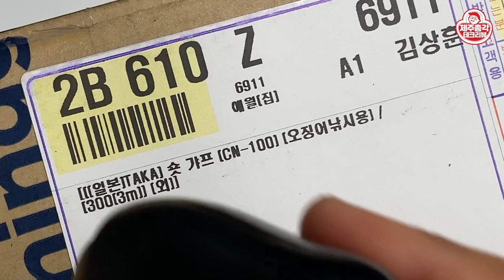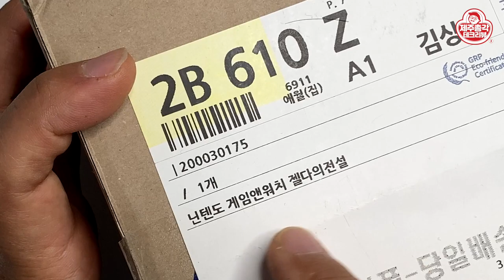개인정보가 3초 만에 스르륵! 개인정보 순삭! 택배상자 개인정보가 없어졌네!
코로나로 야외 활동이 줄면서 집으로 배달하는 택배가 두배는 더 늘어난 것 같은데요!
택배를 받는 건 너무 즐거운 일인데 택배 상자나 비닐을 버릴때가 되면
내 개인정보가 외부로 노출되는 게 아닐까 괜한 걱정이 됩니다.
택배용지를 찢어서 버려도 뭔지 찜찜한 기분이 드는데요.
오늘은 제주총각이 이런 개인정보를 확실하게 처리할 수 있는
좋은 방법을 알려드리겠습니다.
함께 살펴 보시요~!!

*구매좌표*